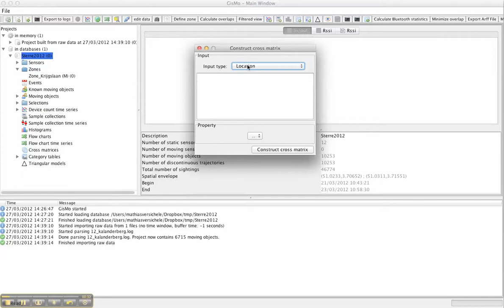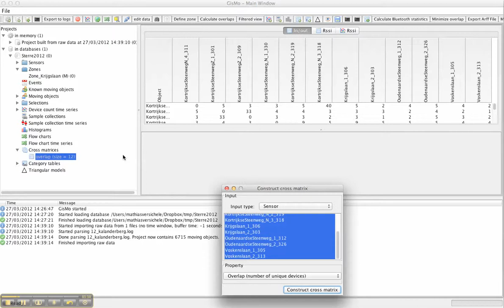GIT_GisMo_3 Overlap